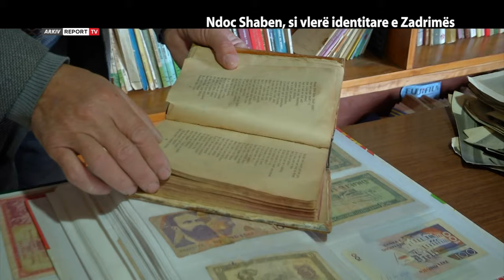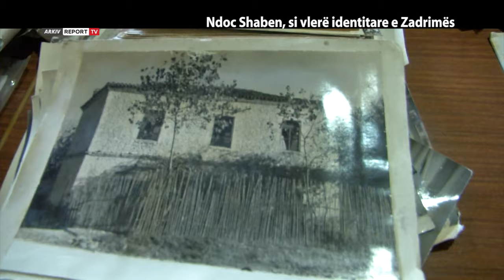Report Tv, Veri Jug - Ndoc Shaben, si vlerë identitare e Zadrimës (12.12.2021)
Fshati Plezhë në afërsi të Vaut të Dejës dhe Bushatit në Shkodër është destinacioni I fillimdimrit të emisionit Veri Jug. Ndalesë, si në asnjë rast, në një muze të rrallë etnografik krijuar nga Ndoc Shaben, mësuesi I vjetër që ka mbledhur me mijra objekte që përfaqsojnë identitetin e familjeve në veri të Shqipërisë, edhe si përfaqsim të vlerave shpirtërore ndër shekuj të malsorëve tanë. Enë të vjetra shtëpiake, armë mbi 200 vjecare, radio dhe gramafonë, djepe fëmijësh, aparate fotografikë dhe kamera televizive përdorur nga Ndoci në festa familjare, dasma, ngjarje dhe evente të mbajtura në fshatin e tij, në Zadrimë, në Shkodër, në Malsinë e Madhe dhe trevat përreth Shkodrës. Ndiqni reportazhin “Ndoc Shaben, si vlerë identitare e Zadrimës” realizuar nga moderator I emisioneve Veri Jug, gazetari Agim Pipa.